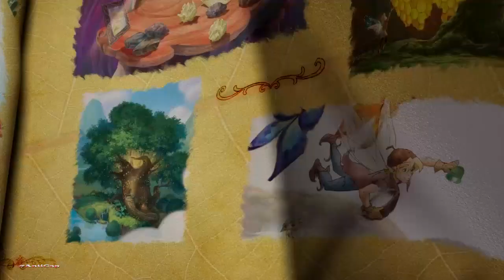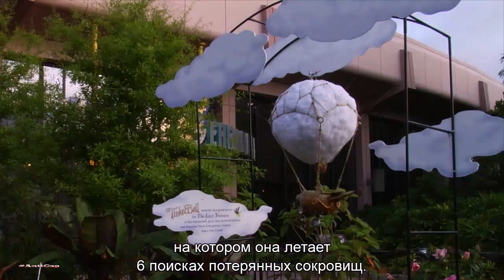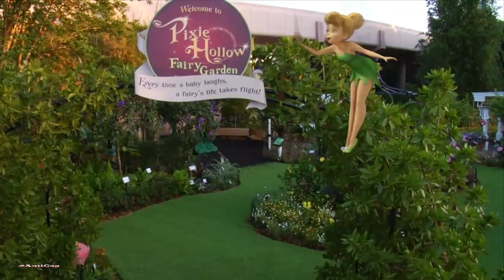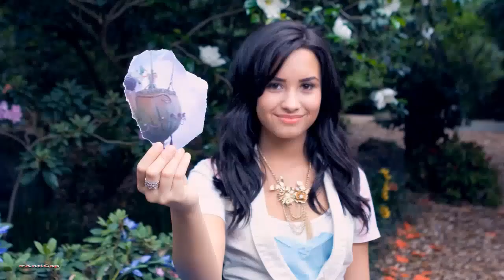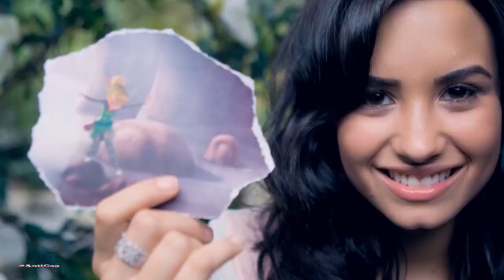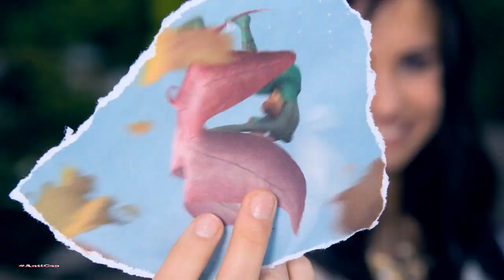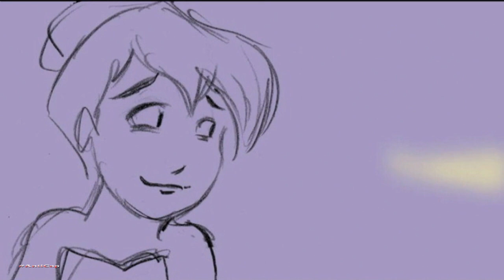Как снимали Феи: Потерянное сокровище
AntiCap AntiMakingOfTinker Ты смотришь уникальный контент. Если хочешь поблагодарить и поддержать меня - заходи на Патреон или просто задонать, сколько не жалко. Буду рад всему, так как монетизации Ютуба на канале нет.